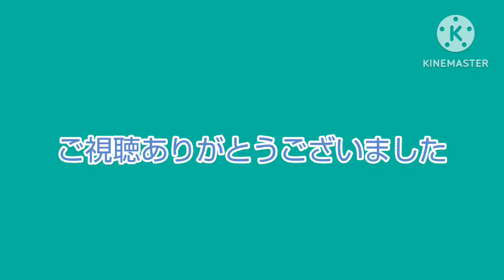今日の撮り鉄まとめ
今日の撮り鉄まとめです！
登場車両
あいの風とやま鉄道521系1000番代､城端・氷見線キハ40・47､キハ47氷見線､除雪車DE15
以上高岡駅撮影
富山地方鉄道
岩峅寺駅　除雪車・10030形
電鉄富山　10030形・14760形
あいの風
富山駅　413系観光列車一万三千尺物語